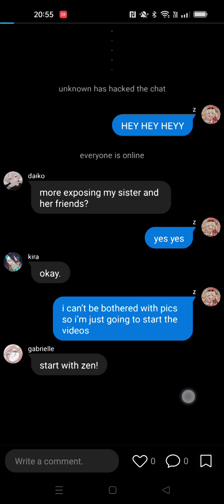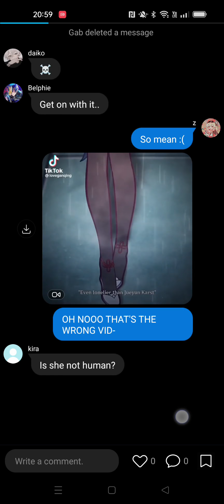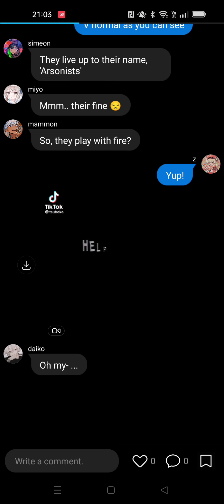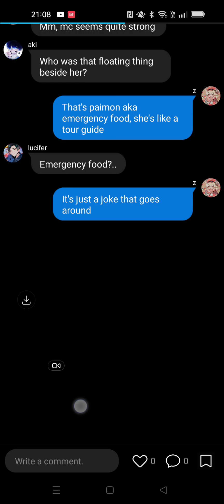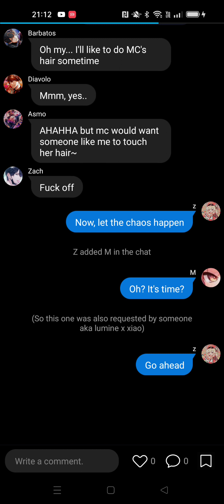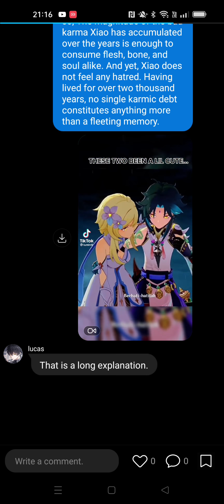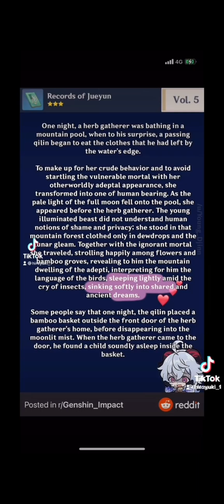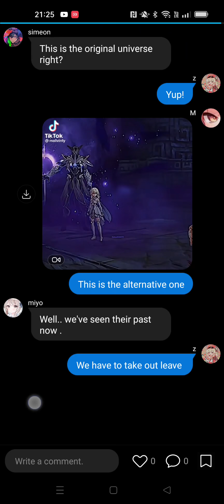'Past revealed'obey me reaction video, F!Mc as Lumine ft other OC's and xiaoXlumine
Credits:
Editing: Haru
Story plot: Zen and Haru
OC's: Zen and Haru
Tiktoks: Not ours
OM characters: Not ours

apps:
Wit